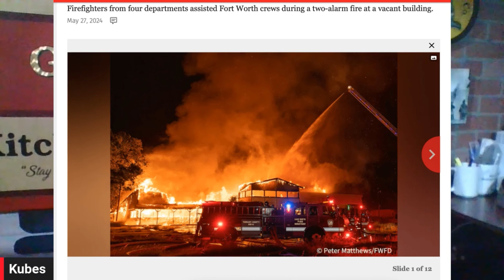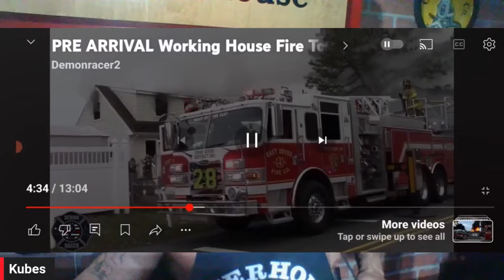A CUP OF JOE AND SOME FUEGO!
Rise and Shine Leatherhead Nation!! Grab a cup of coffee and wake up with Gettin Salty. We will take a look at what YOU the Members of the kitchen table send in to us! Send us your fire pictures and videos, helmet cams, your rigs and kitchen table pics, your “father son” pics and don’t forget Kube’s personal favorite the Hot Old Lady pics. Send them to and maybe...just maybe... you might make it onto the Cup a' Joe and a Lil bit of Fuego show. We love the smell of cockloft in the morning. stay safe but salty.